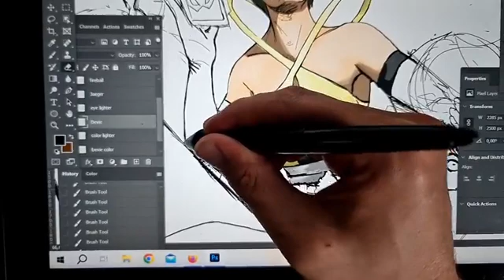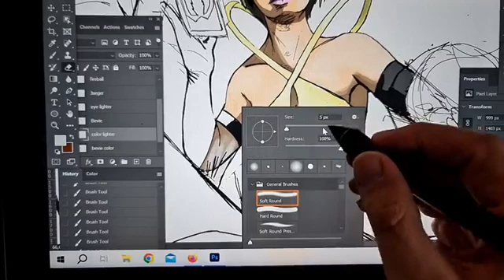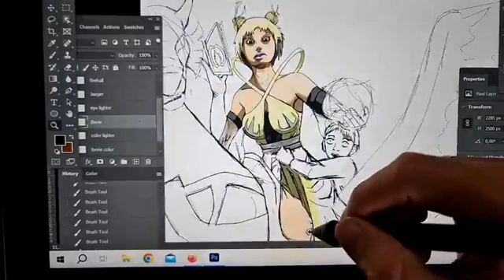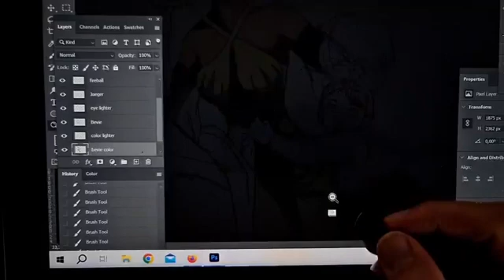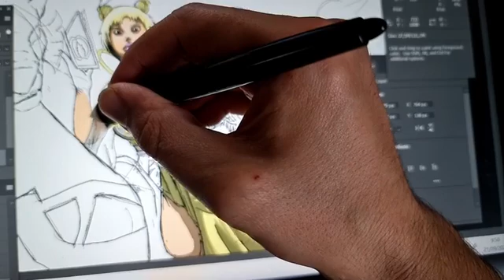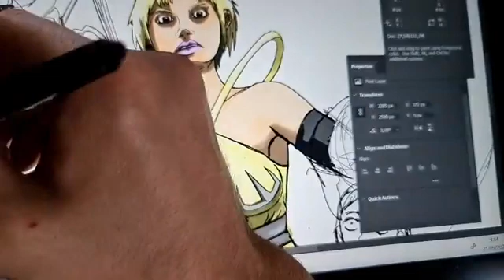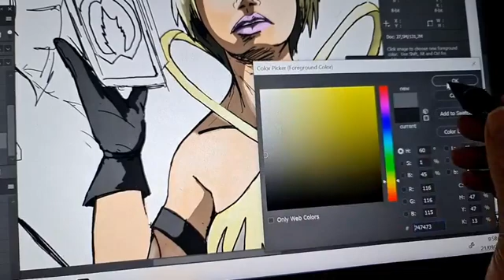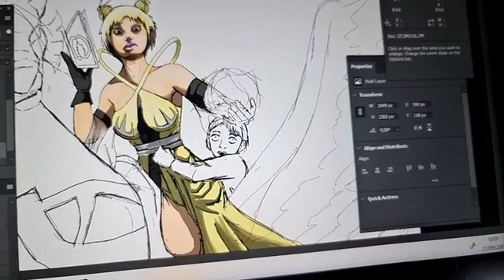drawing my bevie (fire emblem oc) part 2